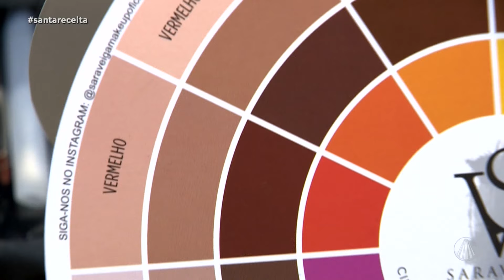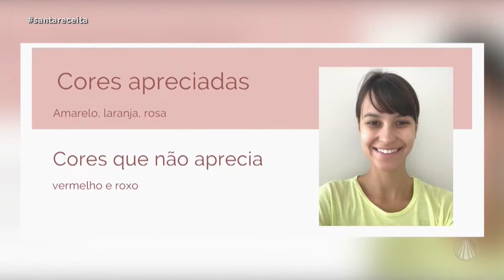Conheça a maquiagem emocional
No Santa Receita, a repórter Letícia Andrade nos mostra o mundo da maquiagem emocional. Confira!

TV APARECIDA
É bom estar onde a Mãe está!